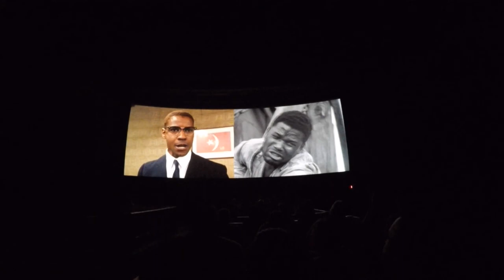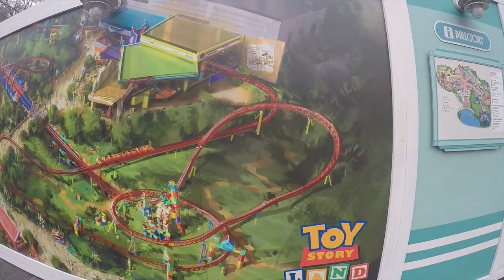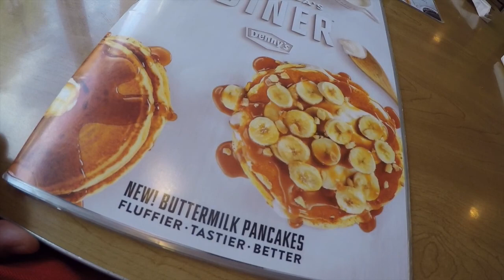Walt Disney World & Orlando Dec / Jan 2017 Vlog - Day 4 - 3rd Jan 2017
Day 4 – 3rd January 2017.  We get to Hollywood Studios in time for rope drop.  We head to Denny’s for a late breakfast and then drive to Tampa to see the Tampa Bay Lightning play ice hockey.

ABOUT US